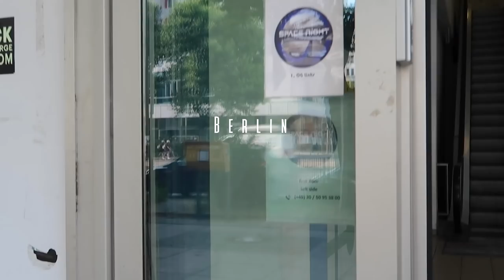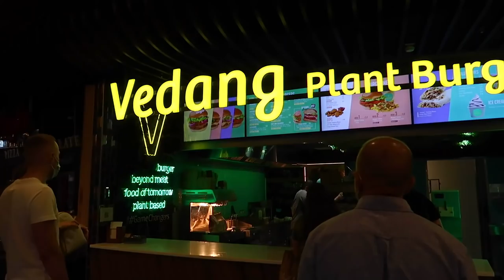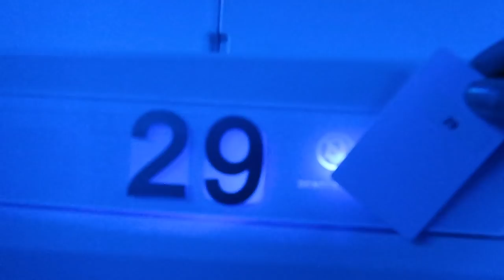solo travel, autism, and loneliness 🤷‍♀️ ... || timid travel diaries : Berlin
the reality of traveling alone - lets talk about it
and let me show you around Berlin!